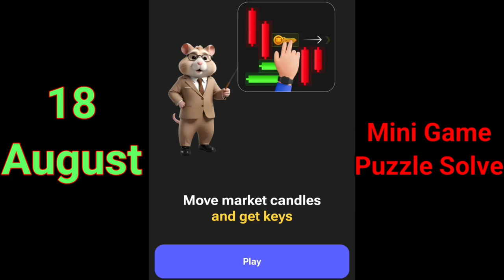18 August How to Solve Mini Game Puzzle in Hamster kombat | solve mini game puzzle to get key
18 August Mini Game Puzzle Solved Hamster Kombat | Mini Game Solve hamster kombat